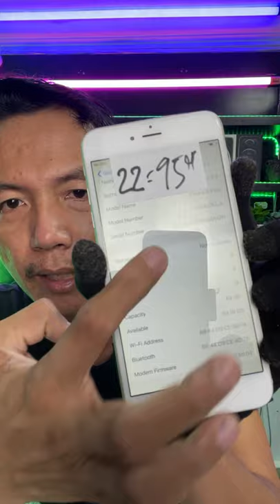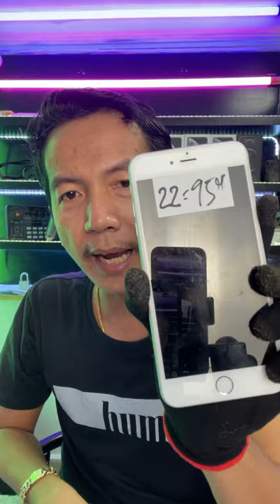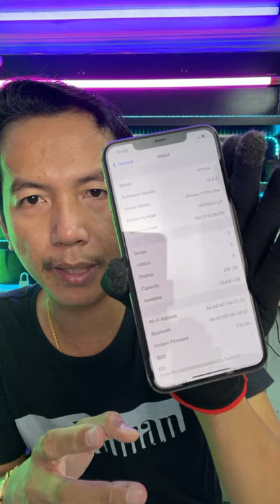ប្រម៉ូលសិនយក្សពី Magnetic🔥 អេតTelegram 076 9999 888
Cellard   : 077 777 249 | 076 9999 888
Smart     : 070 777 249 | 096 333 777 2
Metfone : 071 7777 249 | 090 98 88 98